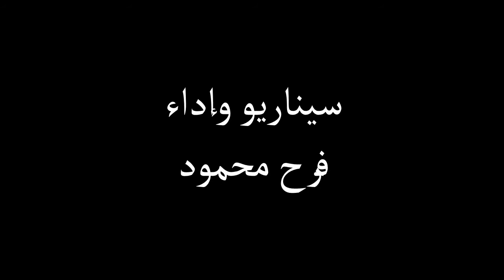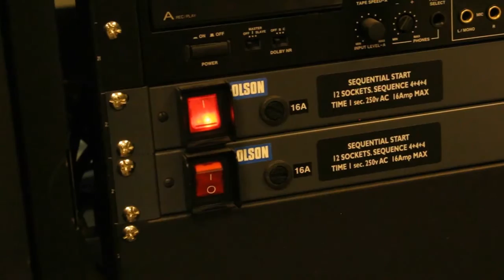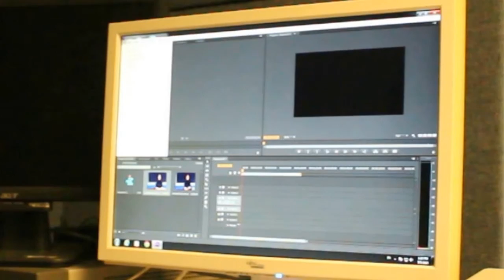جمال النهايات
كثيرا مانمر بصعوبات سواء بالدراسة أو العمل , إلا أن تخيل جمال النهايات يجعلنا نتحمل تلك الأعباء, ونأخذها بروح جميلة , لأنها يوما ما ستصبح ذكرى حميمة.
وهذا ماحصل معي اثناء مسيرتي الأكاديمية وأحببت أن أشارككم تجربتي